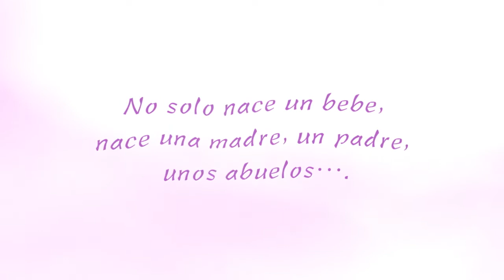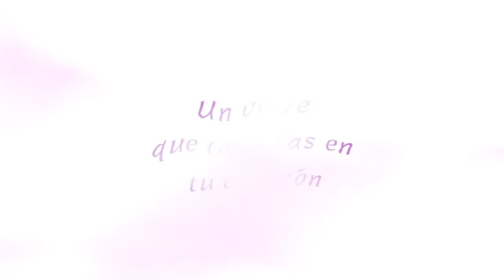Memories - Graphic Animation - Giuseppe Lo Fiego